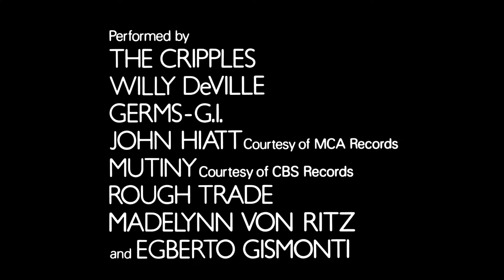Cruising - Opening Titles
Here are the edited opening/closing titles from CRUISING. Enjoy!